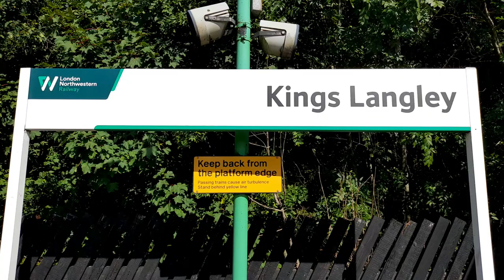Trains Past, Present & Future at Kings Langley on Friday 19th August 2022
90001 Royal Scot with The Friday Charter is joined by Trains Past, Present & Future at Kings Langley on Friday 19th August 2022.

66956 with the 4M87 11:13 Felixstowe North to Trafford Park.
319217 and 319215 heading North.
88006 "Juno" with the 4Z48 14:09 Daventry Drs (Tesco) to Tilbury 2 Container Terminal "Tesco Express".
390107 with the 1H32 15:20 London Euston to Manchester Piccadilly.
90001 Royal Scot and Mark 3 DVT No. 82139.
C2C 720606 on a test run forming the 5Q92 15:58 Wembley Receptions 1-7 to Milton Keynes Central.
66150 with the 6O71 14:47 Daventry to Dollands Moor.
390121 with the 1H35 16:20 London Euston to Manchester Piccadilly.
221101 and 221103 with the 9S92 16:23 London Euston to Edinburgh.
325008, 325001 and 325015 with the 1S96 16:18 Willesden to Shieldmuir Mail Train.
66567 with the 4M56 12:57 London Gateway to Garston Freightliner.
66557 with the 4M93 13:13 Felixstowe North to Lawley Street Freightliner.
350375 and 350261 arrive with the 2T46 17:27 Tring to London Euston.
90001 Royal Scot with the The 1Z41 17:27 London Euston to Manchester Piccadilly.
390138 with the 1A49 15:47 Liverpool Lime Street to London Euston.
C2C 720606 with the 5Q93 17:12 Milton Keynes Central to Wembley Inter City Depot test run.
66787 with a rather empty 4L67 15:16 Hams Hall to London Gateway.
90043 and 90048 with the 4L90 13:41 Crewe Basford Hall to Felixstowe North Freightliner.